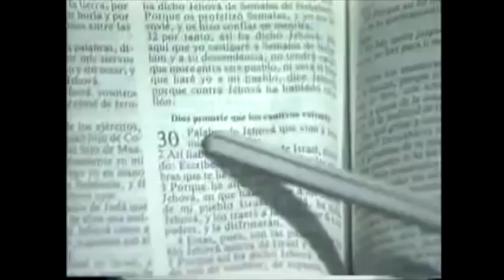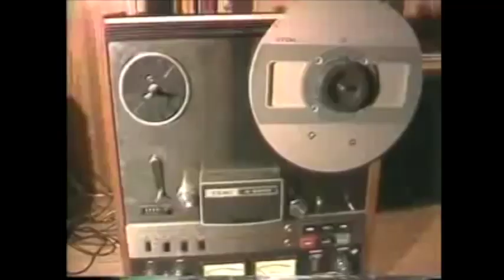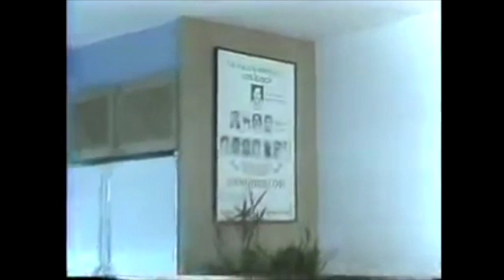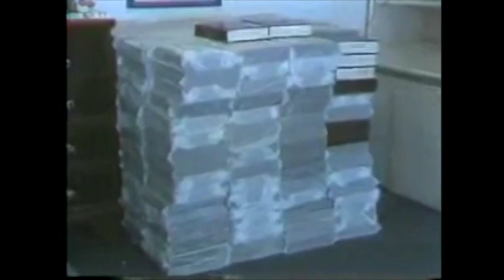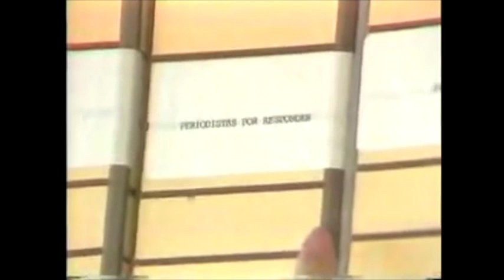Real Footage of The Luxury Prison Pablo Escobar Built For Himself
La Catedral was a prison overlooking the city of Medellín, in Colombia. The prison was built to specifications ordered by Medellín Cartel leader Pablo Escobar, under a 1991 agreement with the Colombian government in which Escobar would surrender to authorities and serve a maximum term of five full years and the Colombian government would not extradite him to the United States. In addition to the facility being built to Escobar's specifications, Escobar was also given the right to choose who would guard him and it was believed he chose guards loyal only to him. Moreover, the prison was believed to have been designed more to keep out Escobar's enemies and protect him from assassination attempts, than to keep Escobar in.

The finished prison was often called "Hotel Escobar" or "Club Medellín", because of its amenities. La Catedral featured a football pitch, giant doll house, bar, jacuzzi and waterfall. Escobar also had a telescope installed that allowed him to look down onto the city of Medellín to his daughter's residence while talking on the phone with her.